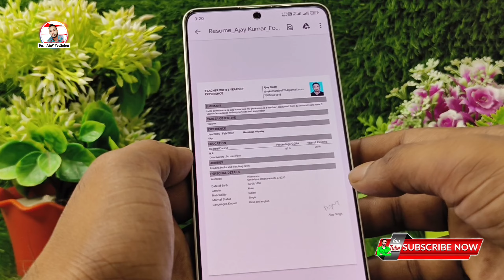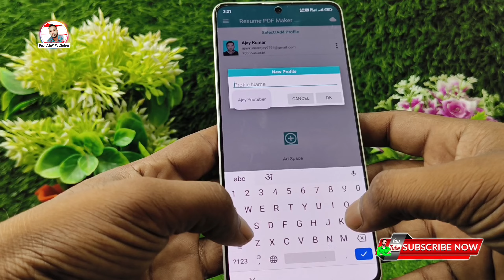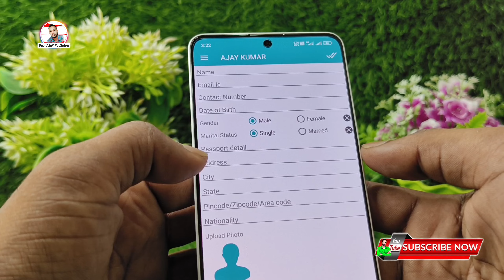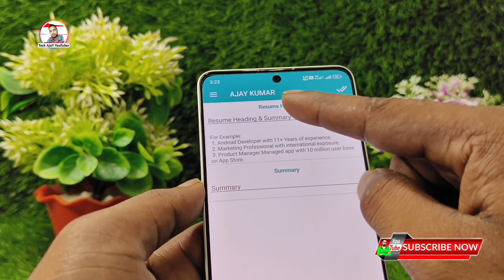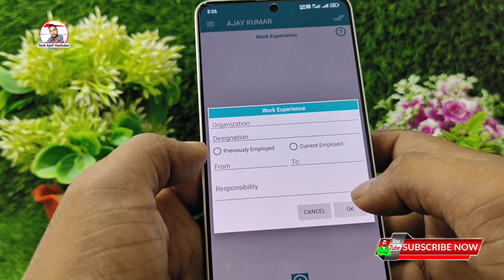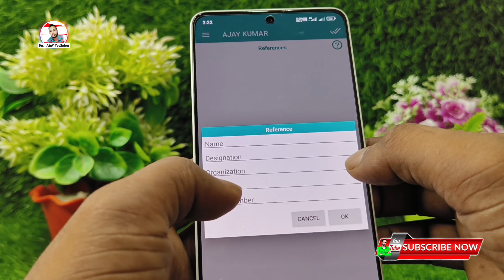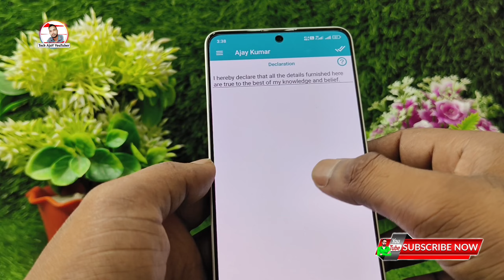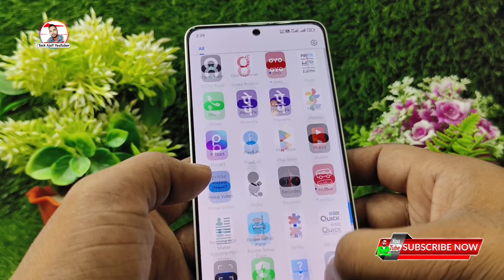Resume kaise banaye mobile se, Resume kaise banate hain, How to make resume in phone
Tocip Cover🔍
resume kaise banaye mobile se pdf,
resume, mobile me resume kaise banaye,
resume kaise banaye mobile se fresher,
phone se resume kaise banaye,
mobile se resuem kaise banaye,